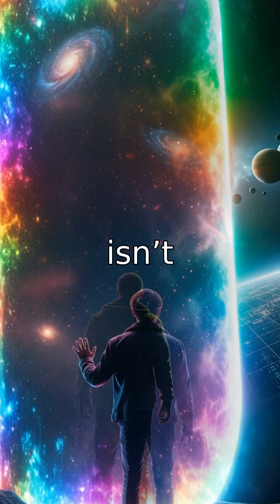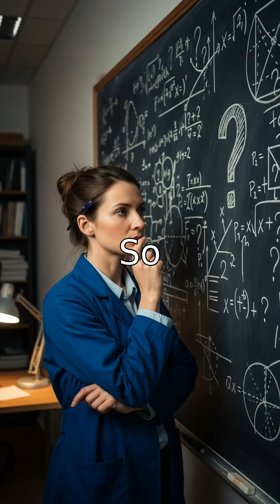Is Our Universe Just One of Many? 🌌✨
What if everything you know is just a small piece of a vast multiverse? In this short, we explore the mind-bending concept of the multiverse—where countless universes exist, each with their own unique realities. From the Many Worlds Theory to cosmic variance, discover how every decision could create a new universe! Are we truly alone, or are infinite versions of us living infinite lives? Let's dive into the cosmic ocean of possibilities and uncover the mystery of our existence!